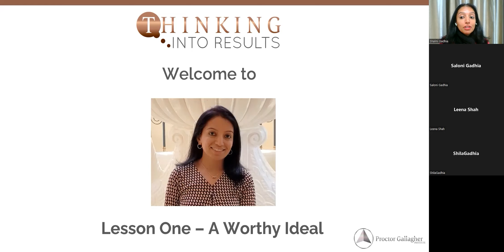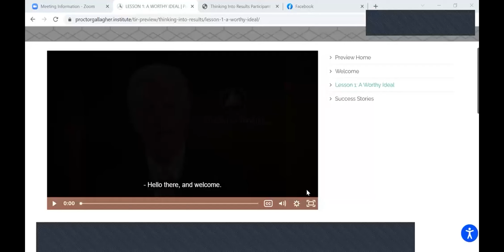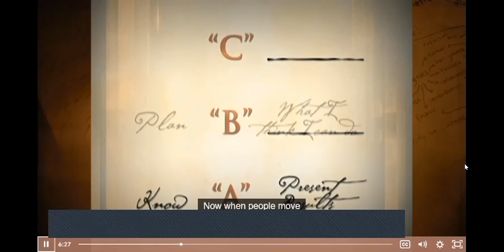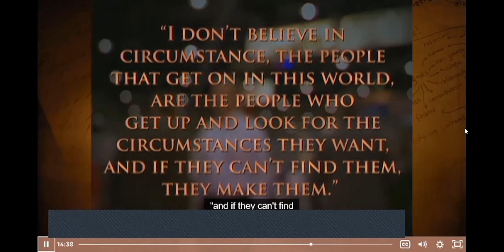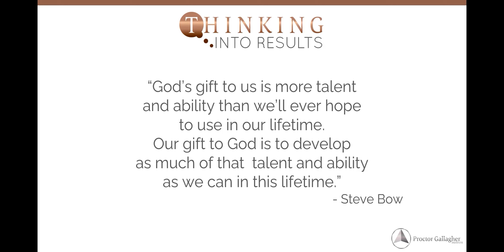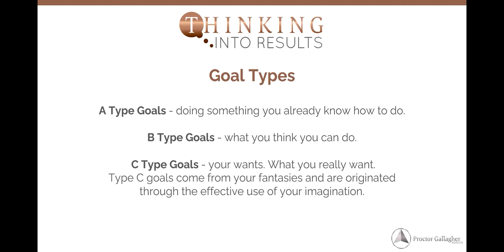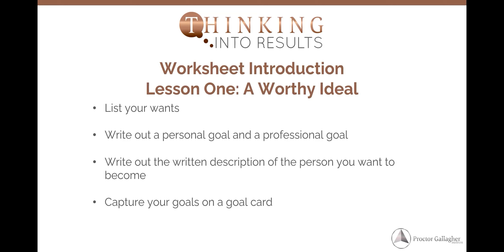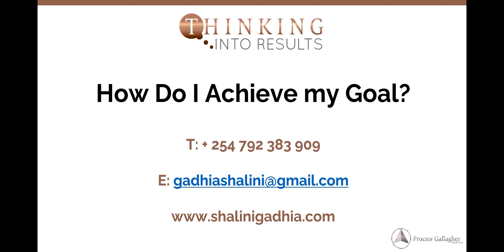Setting the Right Goal is the number one step in Thinking Into Results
Learn the 3 types of Goals - Goal A,B &C. Your goal should be a C Type Goal - it should come from you and not what anyone else says, it should be something you have never done before & it should cause you to draw something you had no idea was there. Our beliefs always get in the way when we set goals!